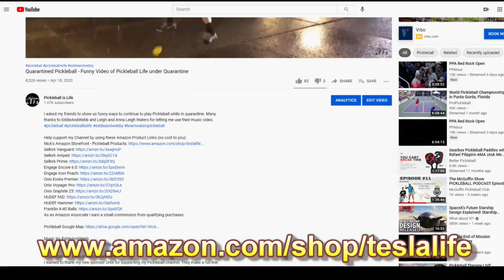Sure Shot Playoffs - Semi Finals - Left Courts - Funky Pickle 2024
Pickleball Is Life Fleece Jackets, Quarter Zips, Shirts, Hats, Shorts, Towels and Water Bottles!!!